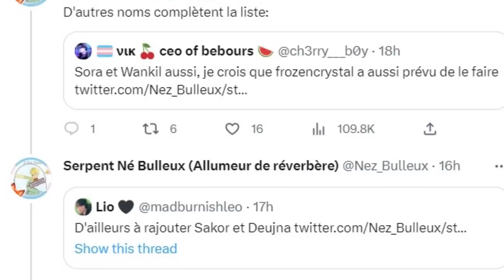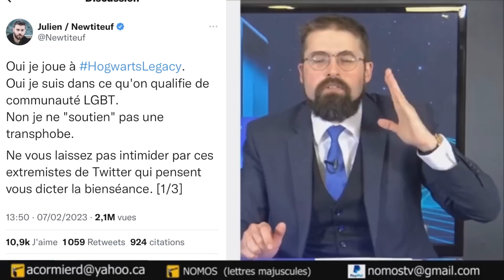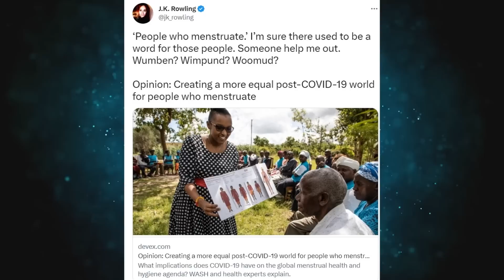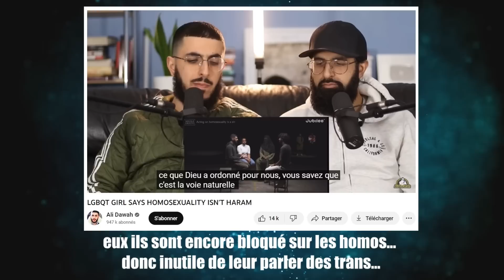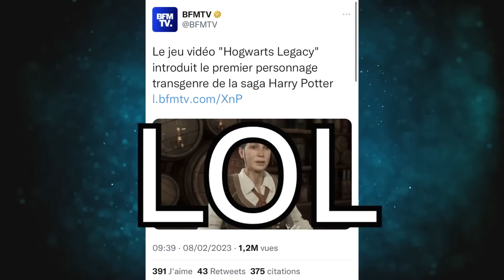UNE LISTE DE PERSONNES A CANCEL CAR ILS ONT JOUÉ AU JEU HARRY POTTER...